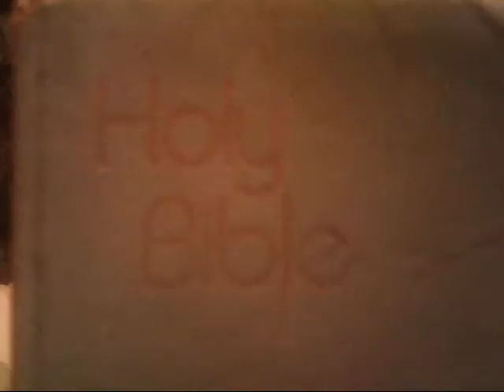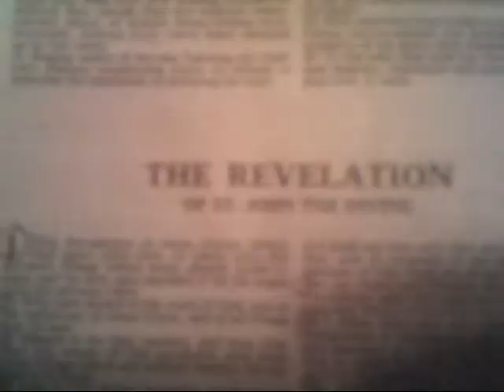A REVELATION MUSIC VIDEO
Now that the New Year has arrived we are one year closer to Revelation and Armageddon and the Last Days.  This video stars my friend Te Luvv aka Todd Smith and scenes from the Left Behind Trilogy.  Be sure to look up Todd Smith on Facebook and search for his website Madeupmindministries.com.